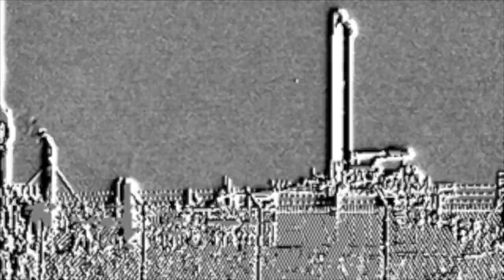Greenwood Compressor Station in Wise County, TX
Pecan Pipeline Company
Greenwood Compressor Station
Wise County, Texas